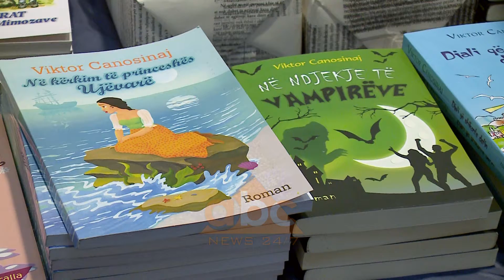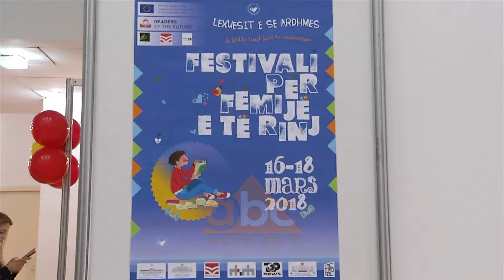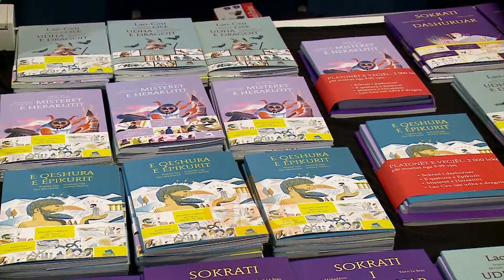Petrit Ymeri per letersine per femije dhe te rinj | ABC News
Letërsia për fëmijë dhe të rinj shpesh është konsideruar si e dorës së dytë, por botuesi Petrit Ymeri thotë se ka ardhur koha që ky kurs të ndryshojë. Sipas tij, lexuesi i së ardhmes nis nga kjo letërsi, që është element thelbësor për përmirësimin kulturor të shoqërisë./abcnews.al